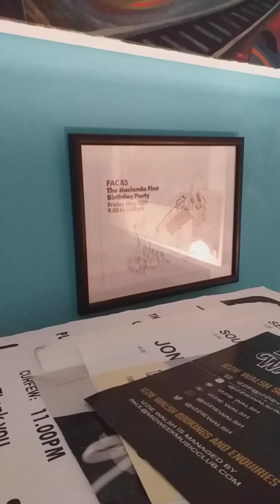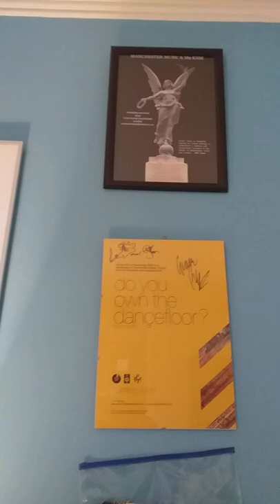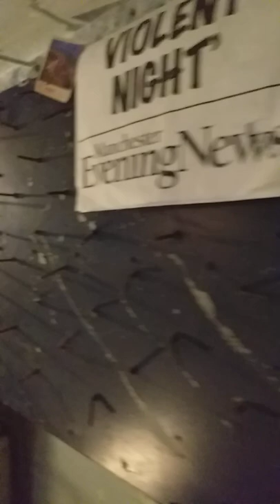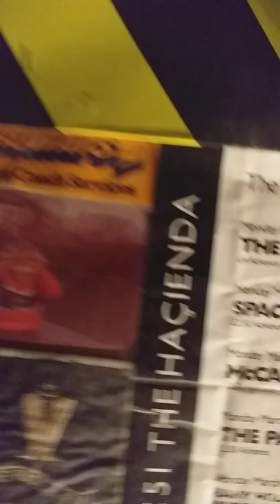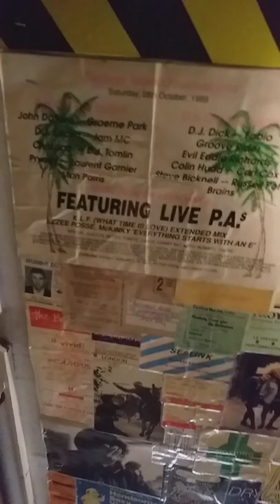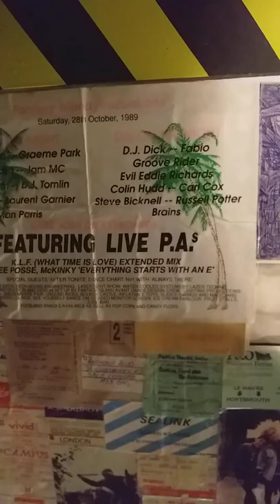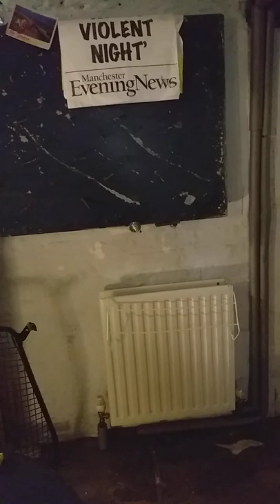Hacienda fac 51 factory records Collection Tony Rudd (The Buddhist Toe)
Collection of items that were originally in or part of the Hacienda story in Manchester's factory records back in the day